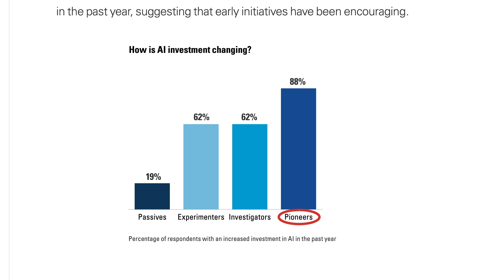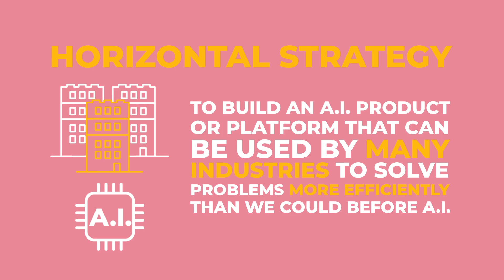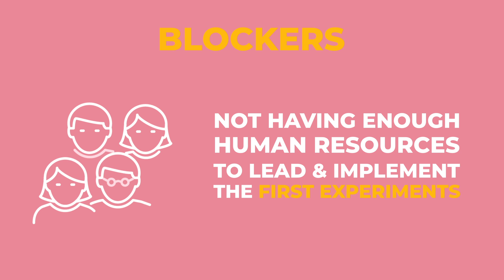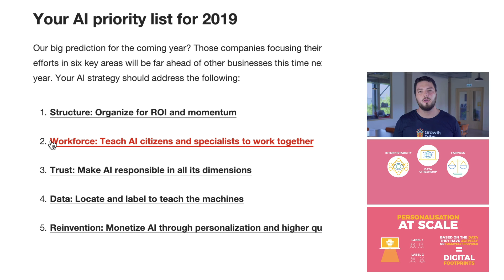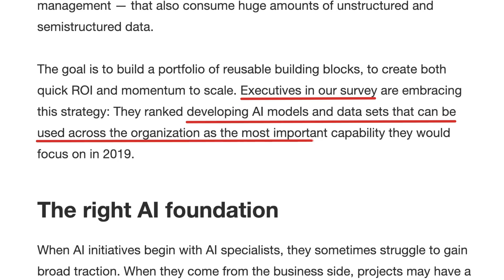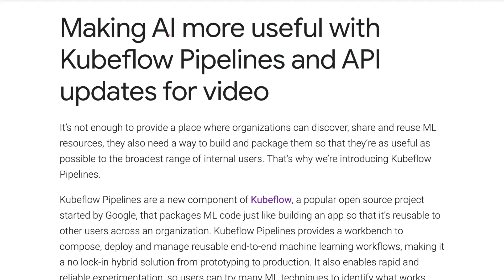The AI Adoption Gap | AI for Business #7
In 2017, the Boston Consulting Group and MIT were researching AI applications and adoption levels. They found that, while almost 85% of companies believed that AI would provide them with a competitive advantage, less than 39% had a proper AI strategy in place. It’s now 2019. Has this gap decreased? Bernardo has the answer!

In the 7th video in our AI for Business series, we’re taking a look at the levels of AI adoption in companies, from the Pioneers who lead the way through the Investigators and Experimenters, right down to the Passives. Where does your business fall on this scale? What’s your understanding of artificial intelligence? Are you running any artificial intelligence or machine learning experiments? Are you developing any data science projects?

Establishing a comprehensive AI strategy is key to gaining a competitive advantage in business. Artificial intelligence is no longer the reserve of data scientists and big businesses. Its increased accessibility means that an understanding of AI applications and innovation should be an integral part of your digital skills set.

We’ll also introduce you to machine learning resources, summaries and tools to help you to judge potential AI applications in your business, develop a solid data acquisition strategy and, hopefully, move you through the AI adoption levels.